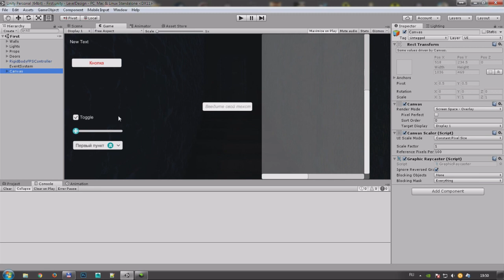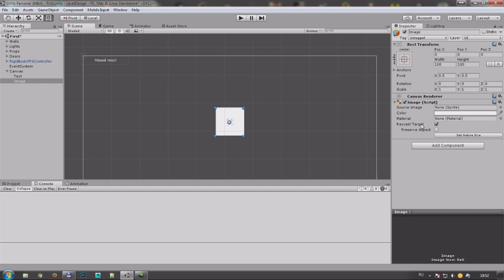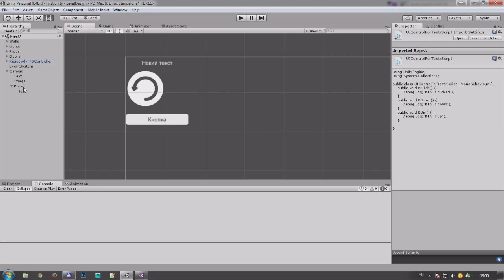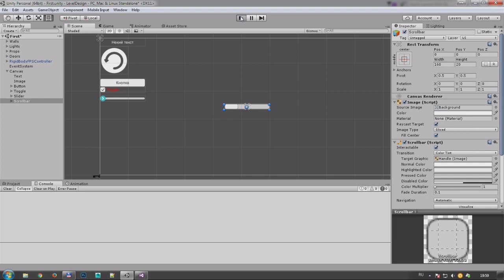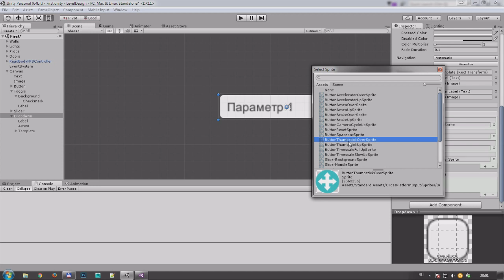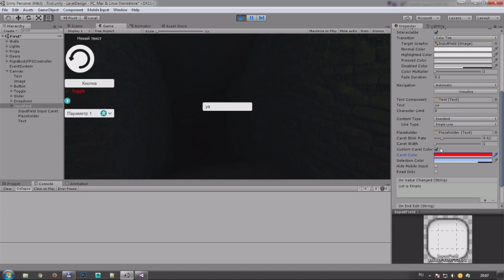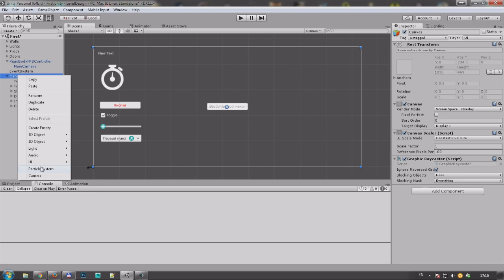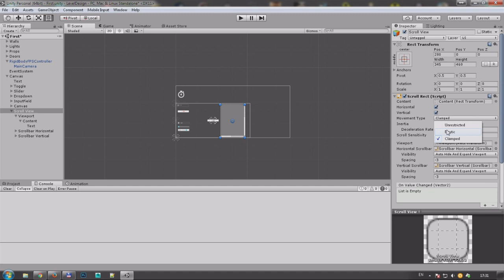Gamedev c Unity3D #9 - Обзор и основы работы с UI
Обзор основных элементов пользовательского интерфейса UI. Небольшие хитрости и основные приёмы работы с ними.

Все уроки по хештегу
Полезные уроки для веб-программиста